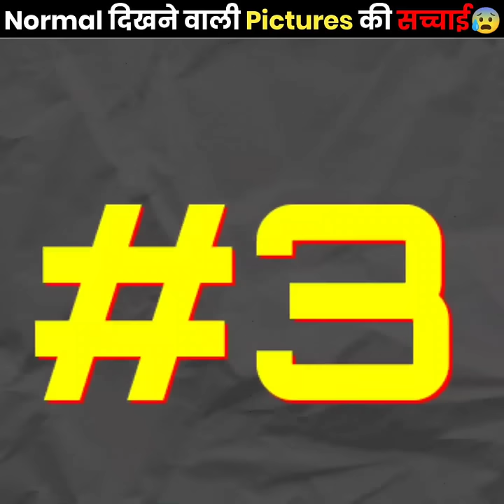Photos की सच्चाई 😰 | Photos With Disturbing Backstories | The Fact